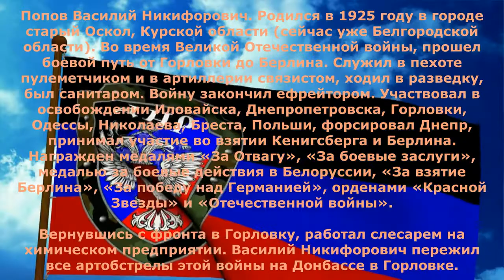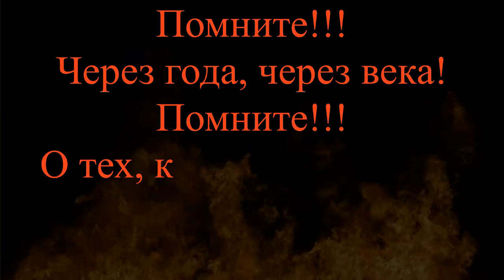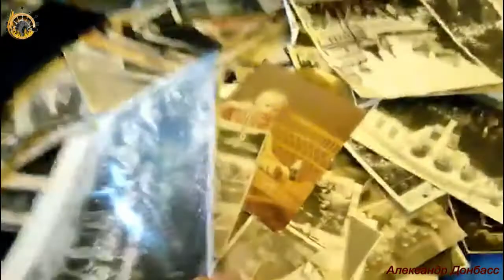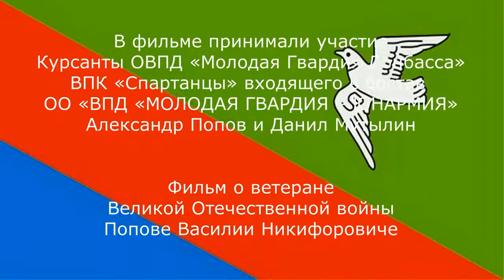Ветеран Великой Отечественной войны.Попов Василий Никифорович. Вспомним всех поимённо.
Ветеран Великой Отечественной войны.Попов Василий Никифорович.
Вспомним всех поимённо. г. Горловка. ДНР. 28 Октября 2019г.